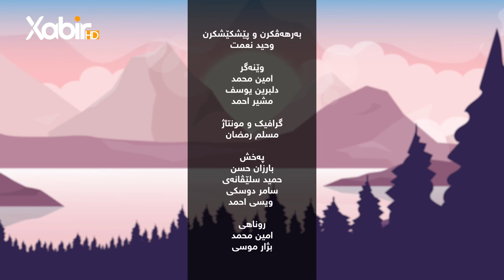بەرنامێ نه‌سیمێ سوبه‌هێ | ماموستا وەحید سندى